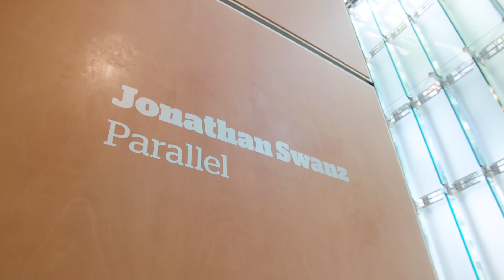Jonathan Swanz "Parallel" Exhibition at First Hawaiian Center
Glass artist Jonathan Swanz exhibits two bodies of work developed over the past several years. Vibrantly colored pieces are inspired by Hawaii’s unique flora and fauna; while fluidly organic sculptures display transparent and reflective surfaces and build upon an interest in the raw, energetic, and expressive potential of the material.